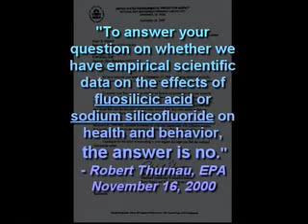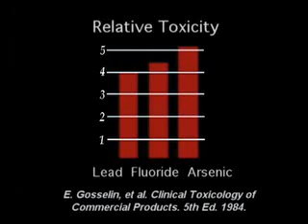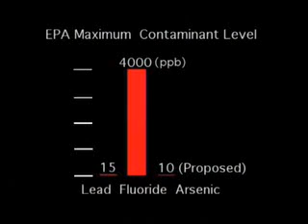Intelligent Anti-Fluoride Statement - Dr. J. William Hirzy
STATEMENT OF Dr. J. WILLIAM HIRZY
NATIONAL TREASURY EMPLOYEES
UNION CHAPTER 280
BEFORE THE SUBCOMMITTEE ON WILDLIFE, FISHERIES AND DRINKING WATER
UNITED STATES SENATE

Tell me after listening to this statement that Fluoride is just a simple non-toxic chemical!
-Alan